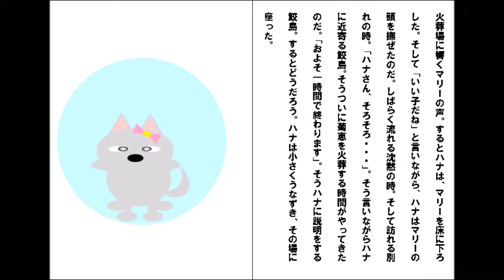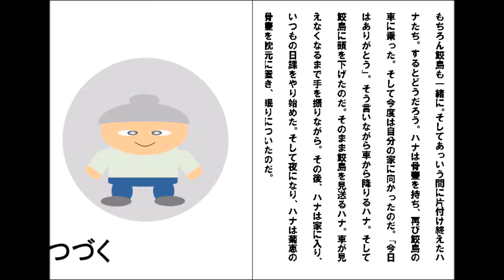犬やしきのハナさん ９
自作の絵本です